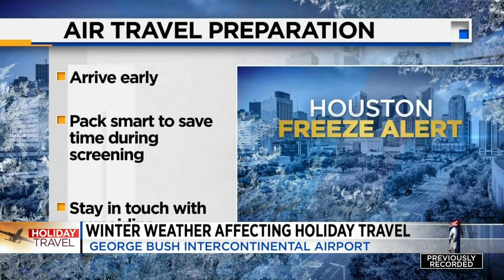Houston airports see flight delays, cancellations as severe winter weather threatens holiday travel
Severe winter weather is threatening holiday travel.